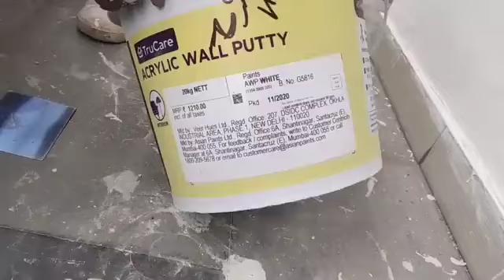Hakim painter malanga